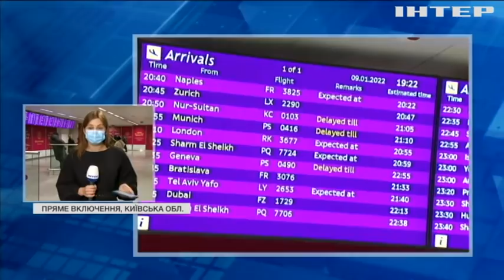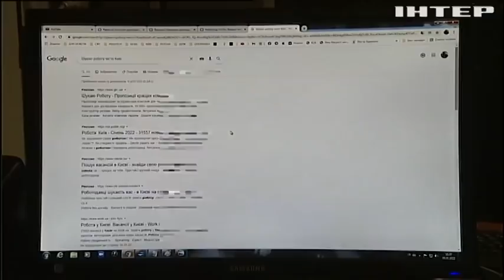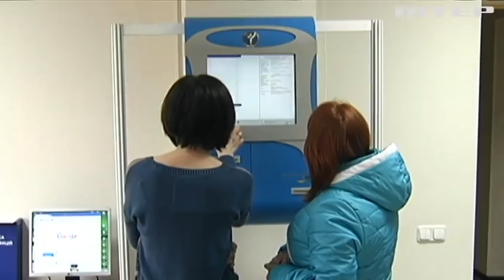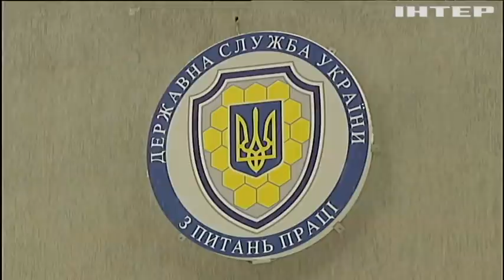Подробности 20:00, выпуск за 9 января 2022 года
Дивіться у випуску: Протести в Казахстані: влада звітує про стабілізацію в регіонах. Ізраїль готується до руйнівного землетрусу. Стоп, дискримінаціє: умови про вік, стать чи зовнішність заборонили законом.